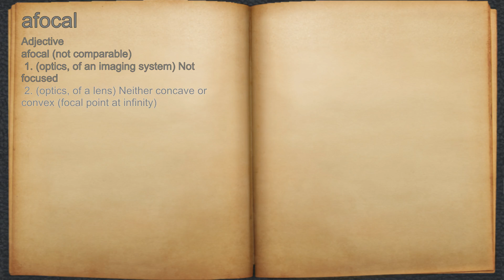What does afocal mean?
A spoken definition of afocal.

Intro Sound:
Typewriter - Tamskp